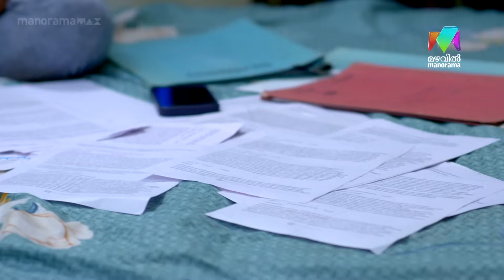ജൂലിയയുടെ ആഗ്രഹം ചെറുതൊന്നും അല്ലല്ലോ !!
Ennum Sammatham || Everyday @ 7 pm|| Mazhavil Manorama || manoramaMAX